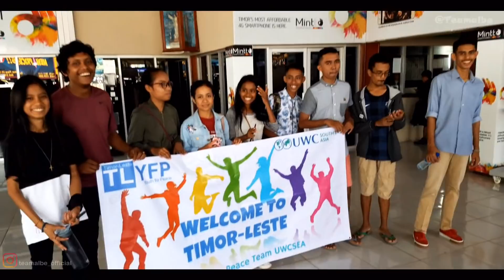Albe ba hasoru malae sra!!! IFP'19 UWC south East asia Singapore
Iha video ne guys hau ho kolega sra husi partisipante ba IFP19 ba hasoru sra nia facilitator sra husi UWC singapore guysssss
Fun lahalimar guyssss hehehhee

•FB :Albe Nito oe teamalbe_official

Iloveyou allll